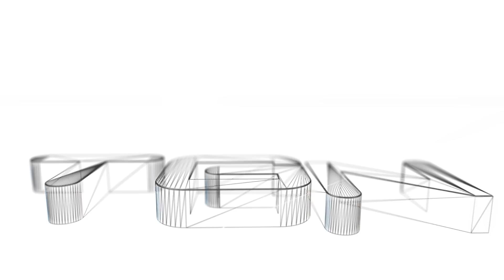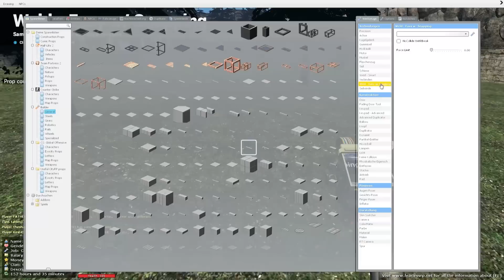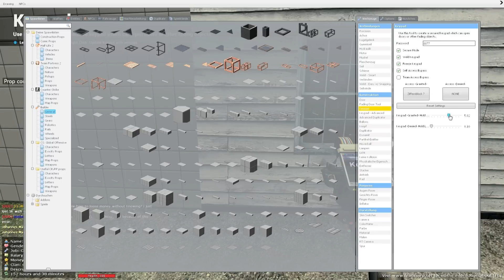Mafiosi, Mafiosi - Garry´s Mod - RP #102[HD+]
Zum ersten mal und gleich soo hart .. JA ich spiele zum ersten mal in meiner Garry´s Mod RP Laufbahn Mafiosi.. Und es wird lustig, das garantiere ich euch ;)

Dabei sind MrBurninghaze
(▼Link zu YT Kanälen in der Link Sektion▼ )

►[FL] Fearless [EvoCity_v33x] [Semi-Serious Roleplay] [FASTDL]

Link zu Map download und allem sonstigen was man
noch brauch um den Server fehlerfrei zu betreten